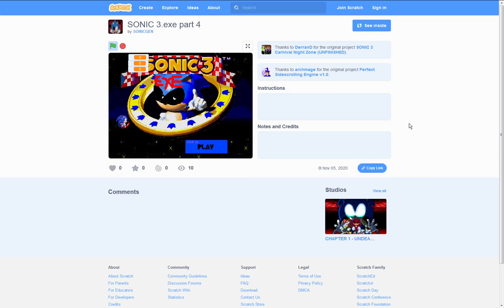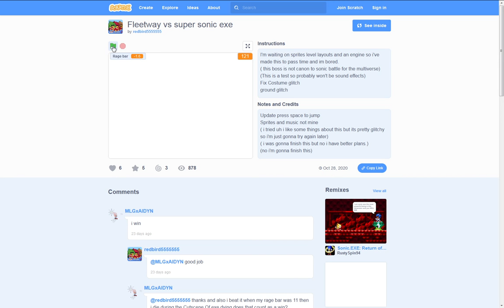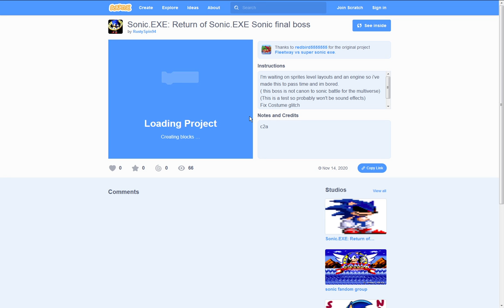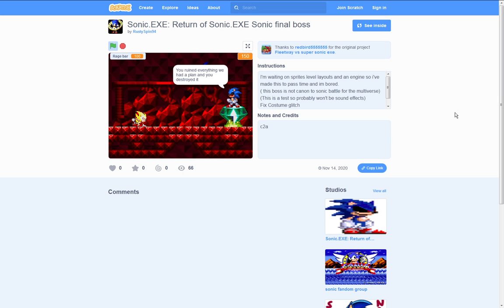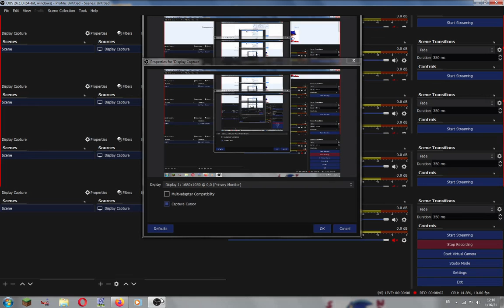scratch GamePlays Sonic.exe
no way sucks glitch exe!
yes can't go 5:37